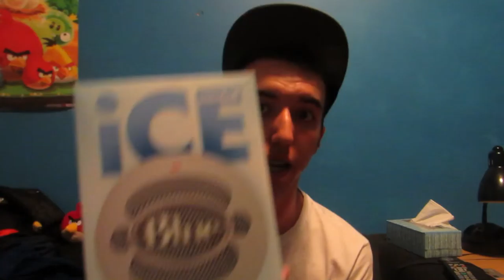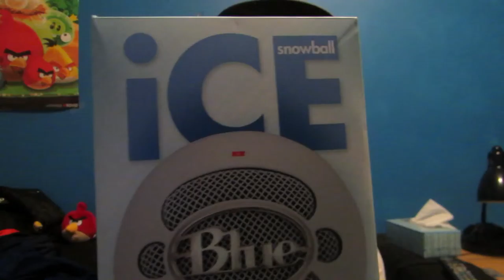Just an update for you all.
How's it going everyone? Sorry if I didn't post the video I was going to put up today, however instead, in this video I briefly talk about the tragedy that occurred to Nintendo's CEO/President Satoru Iwata, along with an update regarding a second video being posted the same day. Both of these videos will be up the next day. Alongside that, I give a brief update regarding one of my pieces of YouTubing equipment which came in.